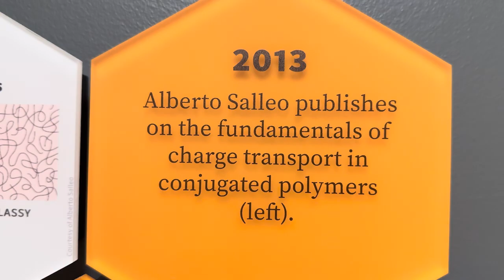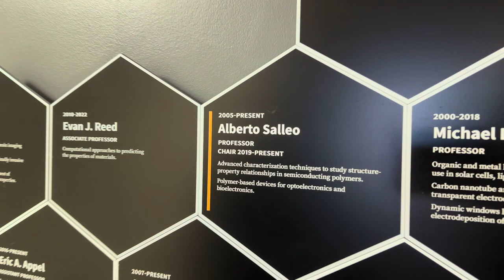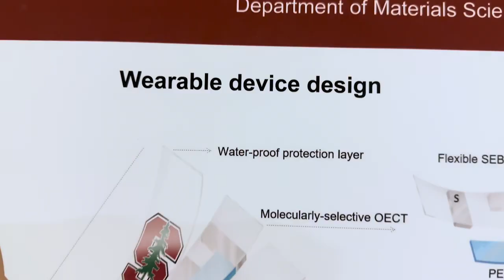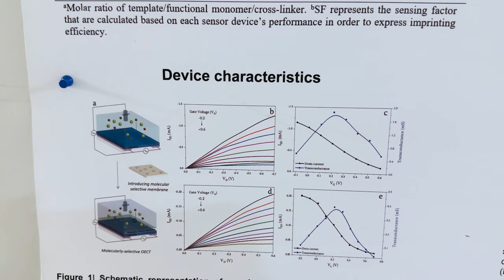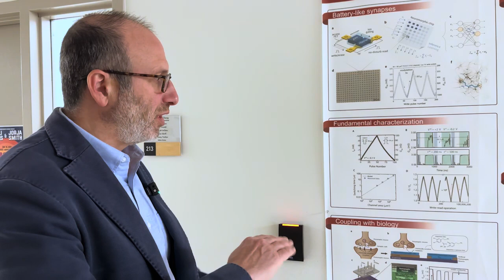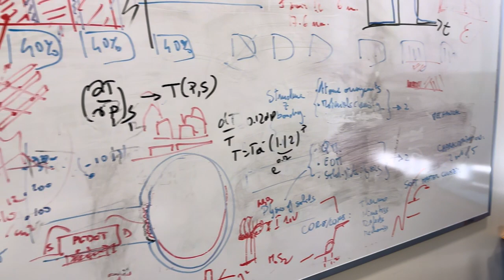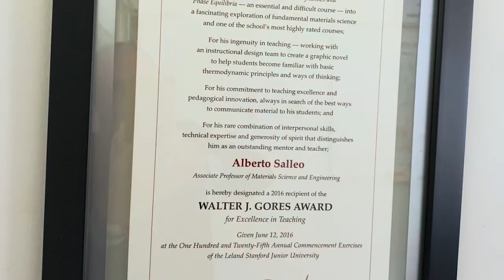Live ISSNAF Story with Prof. Alberto Salleo, Stanford University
Alberto Salleo is Professor of Materials Science and Engineering and Department Chair at Stanford University.

In this issnafstory, the first LIVE of the series, Alberto shows us the campus and his lab and talks about issnaf, his research, background and teaching.

issnafstory interview by Barbara Rosario
Editing by Gian Claudio Guiducci